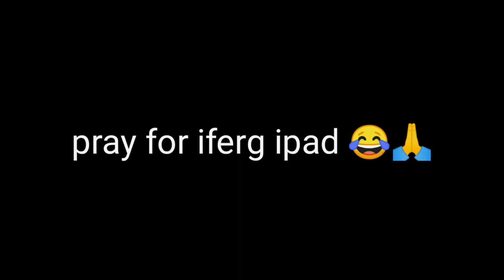Iferg smash his iPad again 😂😂 ...🙏iferg